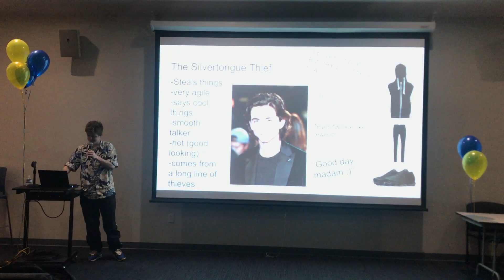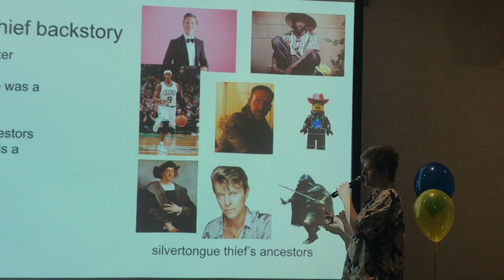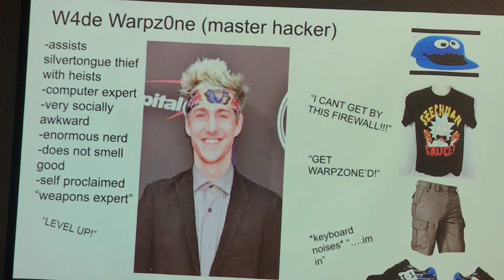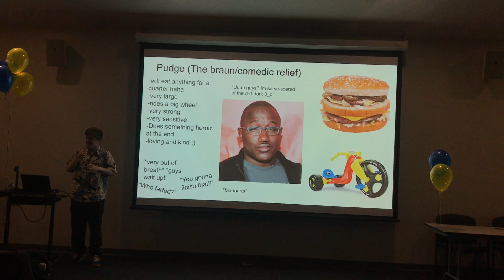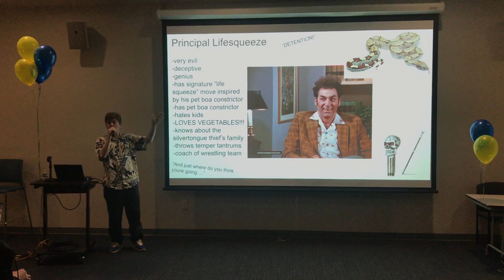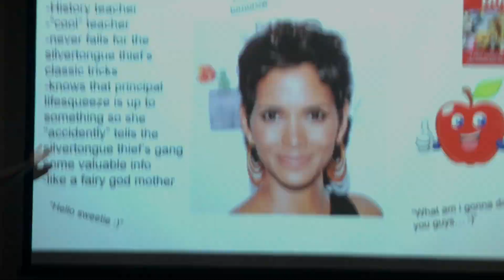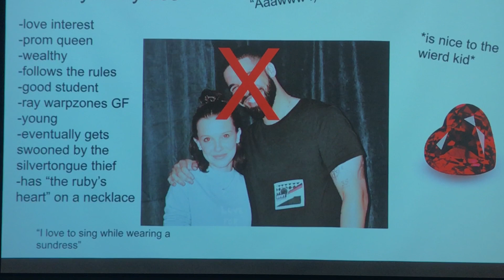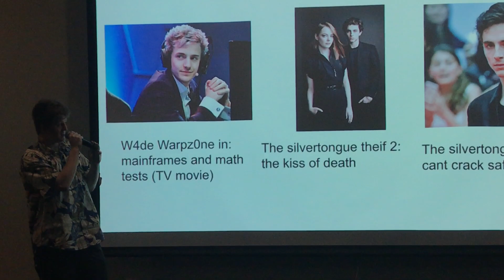aspiring director wows crowd of unsuspecting investors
i love shiny jewels.